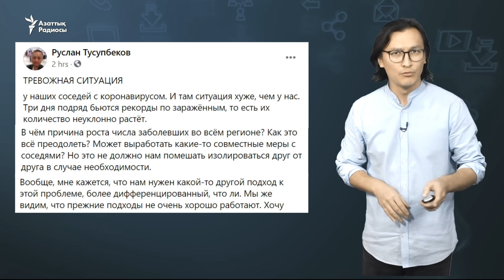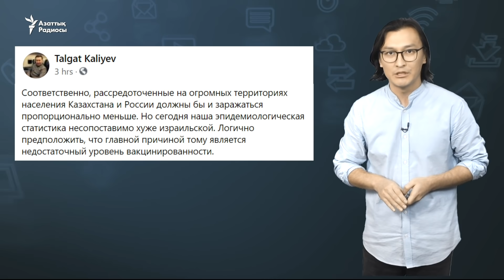"Қазақстан індетпен көрші елдермен бірлесе күресуі керек"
Желіде Қазақстанда коронавирус жұқтырғандар саны күрт көбейгенін талқылап жатыр.